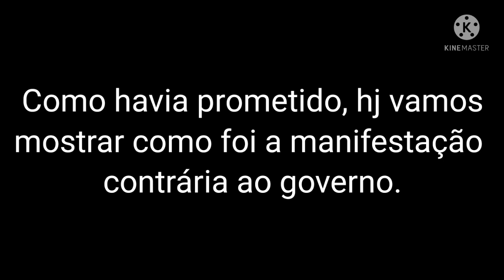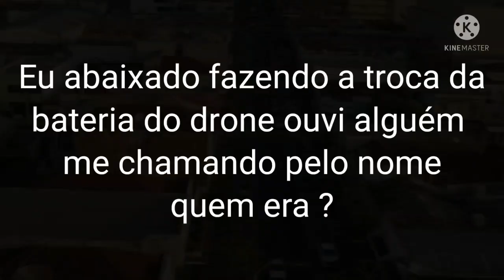Drone registra passeata em protesto ao governo Bolsonaro em CG MS..